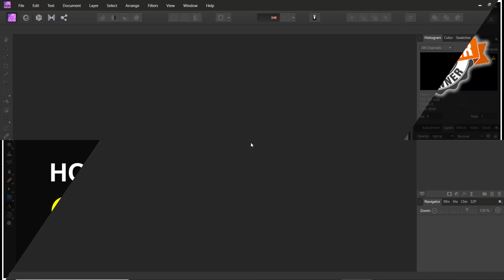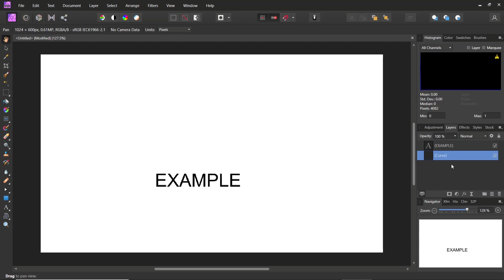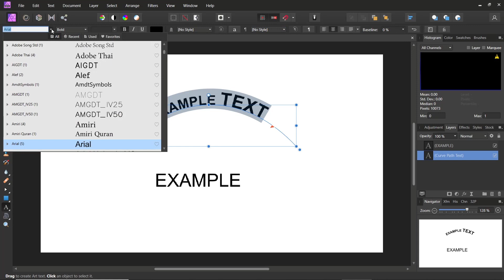Affinity Photo How To Curve Text Tutorial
Affinity Photo is an amazing photo editing app with a powerful suite of editing tools. This tutorial shows you how to curve text with Affinity Photo.